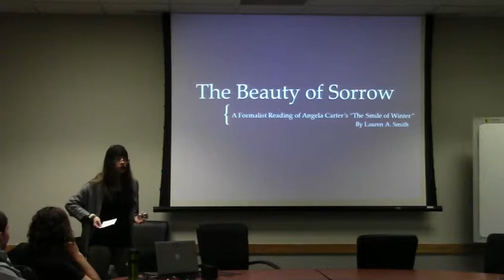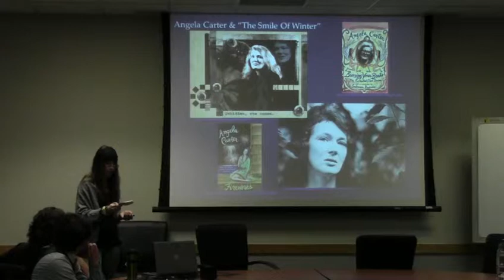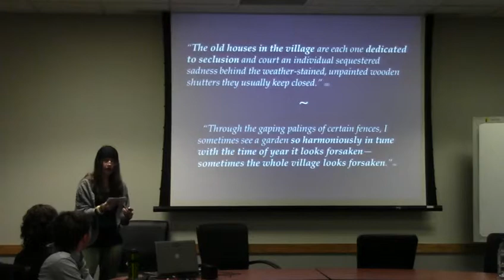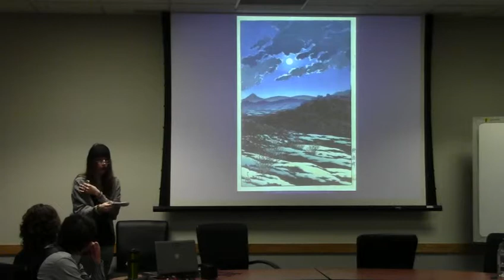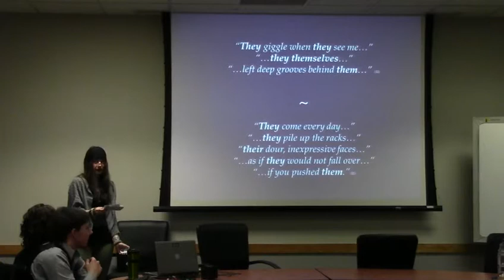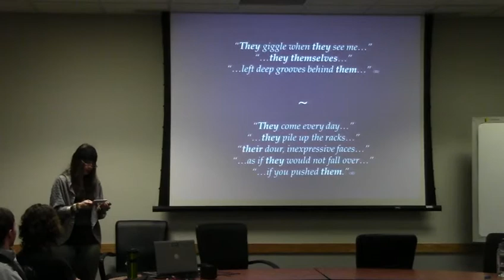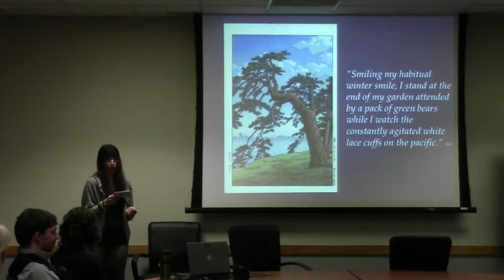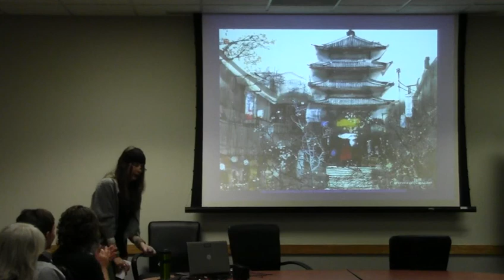Lauren Smith presentation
The following sessions are sophisticated analyses of
literature and music, conducted through formal academic
lenses (including the Marxist, Reader-Response, and
Formalist approaches).